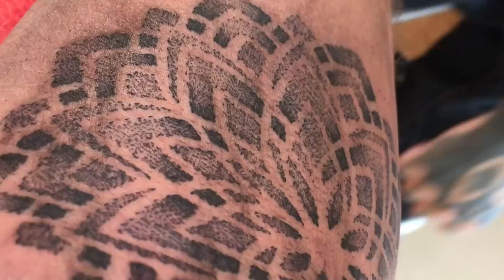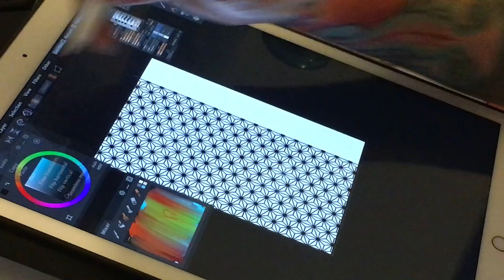GETTING A FULL SLEEVE SACRED GEOMETRY TATTOO IN MEXICO CITY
I've been thinking about this for years. Getting my first sleeve tattoo is a big step in a direction I've been wanted to take for a while.

When thinking of travel tattoo ideas, I wanted to pass on the airplanes, maps, and compasses. I wanted to think a bit outside the box, and think of something with a deeper meaning to me. I settled on a flower of life inspired, sacred geometry tattoo because I feel it encompasses how I feel about the world. The concept unites us all together. This video is about getting a geometric tattoo design for men.

The big idea behind sacred geometry is that we're all connected on a fundamental level through the same building blocks. After travelling the world for 8 years, I can't agree more. We're born into societies that make us think that a kid from North America is very different from a kid from China. But, when you begin to explore the world, you breakdown the barrier that has been created by language and culture. You see each person as just another human with exactly the same wants and needs as you. We're all in this together. Fighting the same battles, dealing with the same worries, taking pleasure in the same joys.

Travelling makes us realize this, and I wish that more people could realize the world is this way.

What do you guys think? Would you get one? Are tattoos worth it? Are they safe? Let's chat in the comments, let me know if you have any tattoos! Hope you enjoyed this behind the scenes look!

ϟ My Camera Gear ϟ

Main Camera
My Favourite Lens
My 2nd Favourite Lens
Low Light/Portrait Lens

Love this Microphone
My SD Cards

Camera Clips
Cool Gadget to switch Lenses
My Camera Strap
Keeping Safe on Rainy Days

Great Tripod with a Funny Name
This new Gimbal I love
My Flying Camera

♥ Friends ♥

Check out Raul on Instagram @WescheTattoo

♫ Music ♫

"Morning Coffee" - Frook

"Back In The Days" - Andreas Jamsheree

"For My People" - Matt Large

"Globetrotter 1" - Johannes Bornlöf

"Put The Place Up" - Niklas Gustavsson

"Stab Me In The Back" - Bonkers Beat Club

"Summer Girl" - Cospe

"That Simple Move" - Jenny Roos

✯ Experiences over Possessions ✯ Kick the Grind ✯